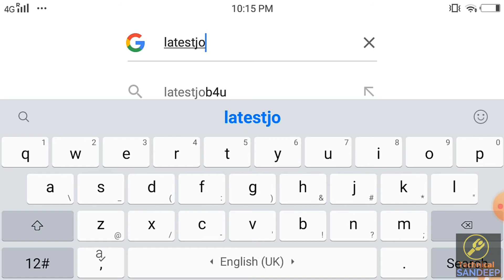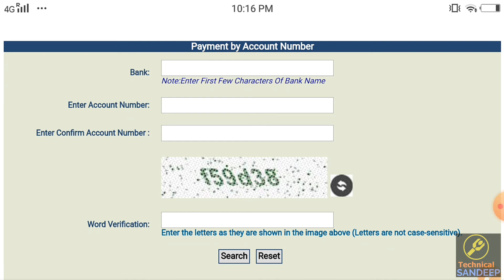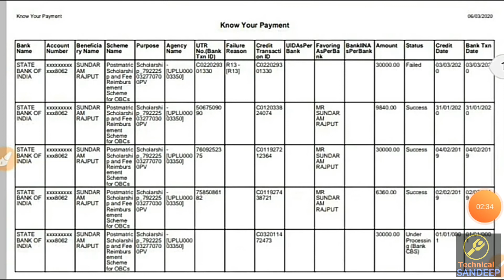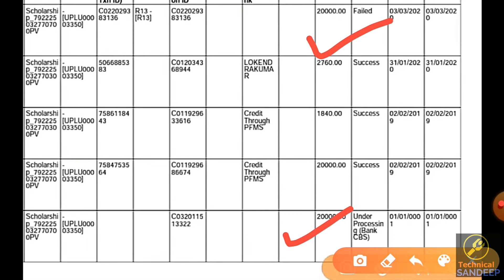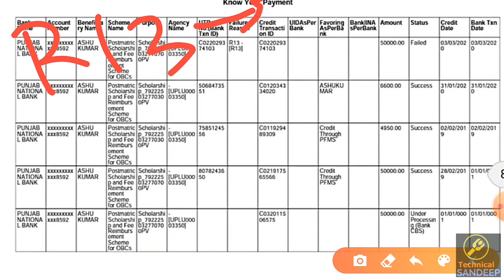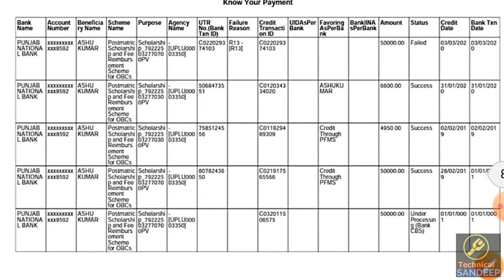Up scholarship 2019-20|लो R13 Failed वालो की बराबर छात्रवृति आ रही है काफी छात्रों की आई है LiVE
⏭Queries Solved➡
🎁Videos about🎁✒✏🛠

Up scholarship 2019-20|लो R13 Failed वालो की बराबर छात्रवृति  आ रही है  काफी छात्रों की आई है  LiVE| जिनकी अभी तक नहीं आई है उनको कया करना चाहिए और कब तक आयेगी

How to check Up Scholarship Status, 2018-19 Up scholarship correction date, 2018-19 up scholarship 2018-19 kab ayegi, up scholarship kab tak ayegi 2019, scholarship kab ayega 2019 ,